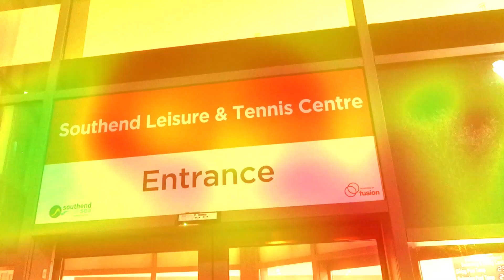OUR FIRST TIME DIVING! (Olympic diving center)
We did want to jump from the highest one but they had locked it off. The tallest you could jump from was the 5M. This was a little warm up for our cliff jumping video we are doing SOON!